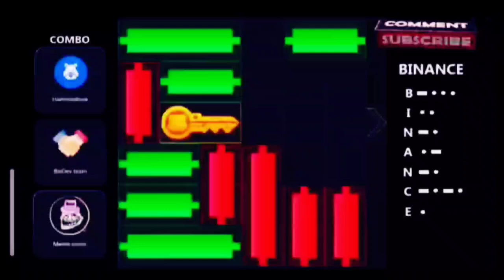hamster Kombat deliy combo 18 September 2024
Hamster Kombat Mini Game, Hamster Kombat Daily Combo, Daily Combo Hamster Kombat.
If you like my videos, I would love it if you would treat me to a coffee by joining this membership, here:     / @graftingexamples